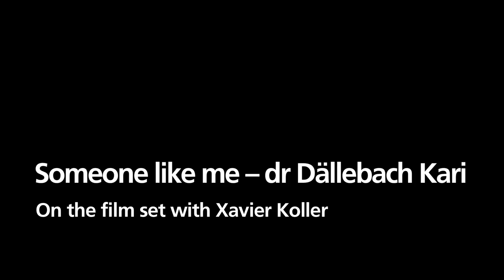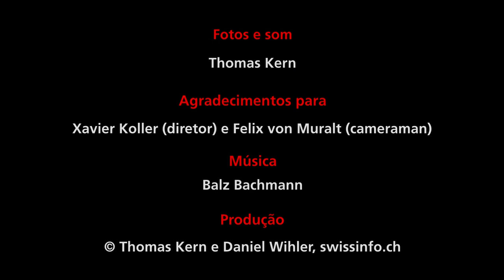Dällebach Kari - No set de filmagens do último filme de Xavier Koller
Karl Tellenbach (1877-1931) é um dos personagens mais originais da história de Berna. A vida desse barbeiro, conhecido como Dällebach Kari, foi levada às telas pela primeira vez em 1970 por Kurt Früh. 40 anos depois, o diretor Xavier Koller (Oscar de Melhor Filme Estrangeiro em 1990 para "Journey of Hope") apresenta sua versão. A história é universal. Apesar de sua deficiência, o jovem Kari consegue, com muito charme, sensibilidade e humor, conquistar o coração da bela menina rica Annemarie. Infelizmente, seus pais têm outros planos para ela...